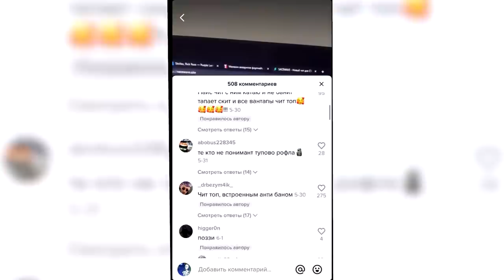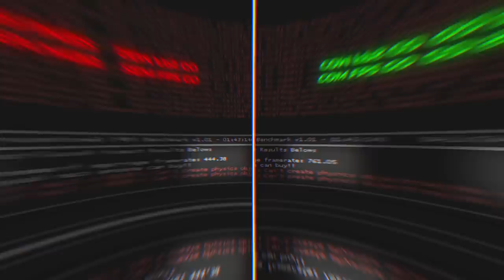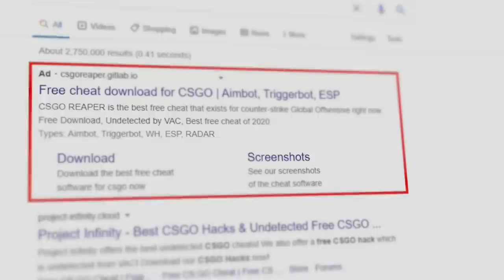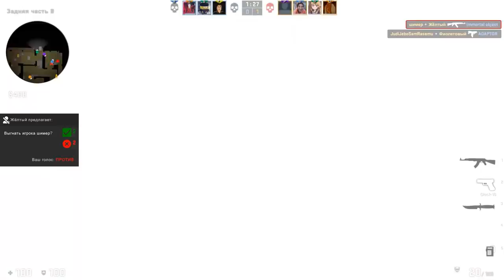cheaters RUSSOS estão revoltados... SAIU a V.3 do CHEAT que HUMILHA players mal intencionados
Hoje foi vitoria para a comunidade do CS:GO! Um programador russo decidiu criar um hacker no CS que trolla os hackers, isso mesmo! Comenta o que você achou desse "hack" de CS:GO!